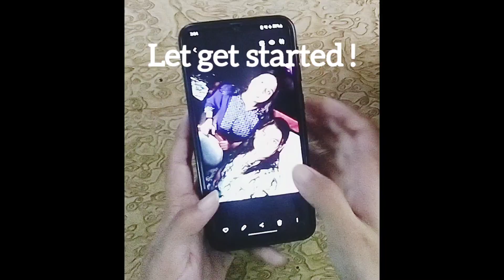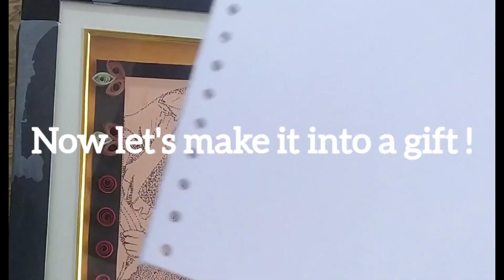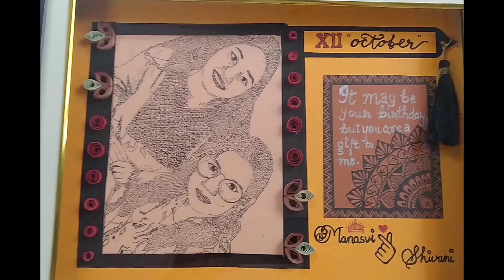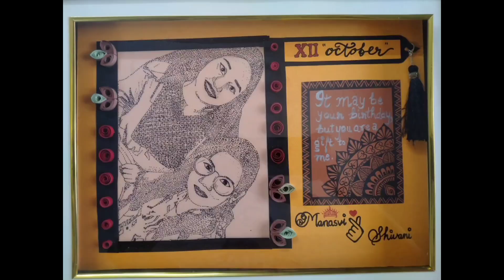Original photo drawing in simple way ! Easy trick !! Gift your dear ones !